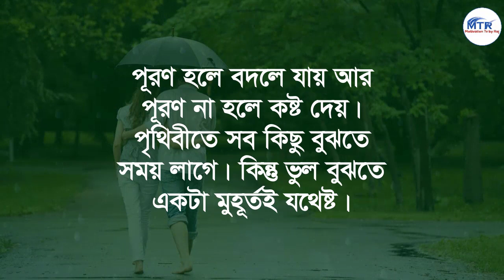Heart Touching Motivational Quotes in Bangla Bani নিমন্ত্রন করলেও ৩জন মানুষের বাড়িতে যাবেন না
eart Touching Motivational Quotes in Bangla | Bani | Ukti | নিমন্ত্রন করলেও ৩জন মানুষের বাড়িতে যাবেন না
Powerful Motivational Video in Bangla | Motivational Speech | Bangla Bani | Ukti | Quotes
Heart Touching Motivational Quotes | Inspirational Speech | Bani | Ukti | সুখী হতে চাইলে এটি করবেন
Best Motivational Video in Bangla | Heart Touching Quotes | Ukti | Inspirational Speech | মেয়েদের..
বেশি বুদ্ধিমান কাউকে বিয়ে করবেন না কারন | Best Motivational Video in Bangla and Inspirational Quotes
বিয়ে করলে রাগি মেয়েদের বিয়ে করুন! Heart Touching Motivational Quotes in Bangla|Sad Emotional Ukti
Powerful Motivational Speech In Bangla | Bani | Ukti | Motivational Speech | বিয়ে করলে কালো মেয়েকেই
মানুষ গরীব হয় স্ত্রী ৩টি কাজে একা দেখুন | Best Motivational Speech in Bangla | Bani | Ukti | Quotes
Powerful Motivational Speech in Bangla | Bani | Ukti | Quotes | Motivational Speech
আপনার ঘরের শত্রু আছে কিনা বুঝবেন যেভাবে | Motivational Speech in Bangla | Bani | Ukti | Quotes
Heart Touching Motivational Quotes | কেউ মিথ্যা বলছে কিনা বুঝবেন যেভাবে | Bani | Ukti | Quotes| বানী
Powerful Motivational Speech in Bangla | Bani | Ukti | Motivational Speech | বানী | উক্তি
Heart Touching Motivational Quotes | জীবনে সফল হতে ৩টি জিনিস দরকার | Inspirational Speech
Powerful Motivational Speech in Bangla | মেয়েদের কি দেখে বিয়ে করা উচিত | Bani | উক্তি | বানী
মেয়েদের ৪টি জিনিস ছেলেদের খুব পছন্দ | Powerful Motivational Speech in Bangla | Bani | Ukti | বানী
বিয়ে করলে সমবয়সী মেয়েদের বিয়ে করুন | Best Motivational Video in Bangla Quotes.

powerful motivation official
joy dey
Bangla quotes
Motiversity Bangla
Motivation Bangla
kabita dutta 1m
Motivational Speech BD
zia bhai motivation
sahaj jibon
Quotes in Bangla
সহজ জীবন
Oxygen Motivation
powerful motivation official

বুদ্ধিমান ব্যক্তির পরিচয়

পয়লা বৈশাখে কি করলে সারা বছর ভালো কাটবে

and research. Copyright Information: I made this video with the intention to help others in a motivational/inspirational form.
if any owners of the content clips would like me to remove the video I have no problem and will do as fast as possible.

@Gourab Tapadar  @Oxygen Motivation  @Rs motivation Bangla  @SP LOVE studio  @Prio  @Motivational Speech BD  @Zia Bhai  @সহজ জীবন  @জোশ Talks
@soteshiksha @powerful motivation official @sahajjibon @AnuAsim2M @inspiringtalkswithsumit @SushantaPaulCareerAdda @ziabhai5026
Prokrito Jibon  kabita dutta 1M